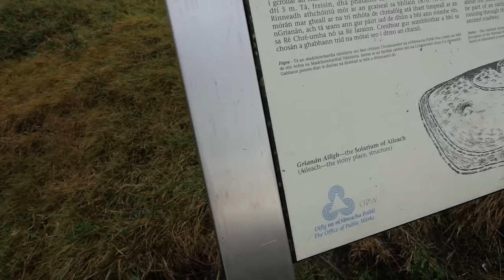Grianan of Aileach - County Donegal, Ireland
The Grianan of Aileach (Irish: Grianán Ailigh, sometimes anglicised as Greenan Ely or Greenan Fort) is a hillfort atop the 244 metres (801 ft) high Greenan Mountain at Inishowen in County Donegal, Ireland.

The main structure is a stone ringfort, thought to have been built by the Northern Uí Néill, in the sixth or seventh century although there is evidence that the site had been in use before the fort was built. It has been identified as the seat of the Kingdom of Ailech and one of the royal sites of Gaelic Ireland. The wall is about 4.5 metres (15 ft) thick and 5 metres (16 ft) high. Inside it has three terraces, which are linked by steps, and two long passages within it.
Originally, there would have been buildings inside the ringfort. Just outside it are the remains of a well and a tumulus.

By the 12th century, the Kingdom of Ailech had become embattled and lost a fair amount of territory to the invading Normans. According to Irish literature, the ringfort was mostly destroyed by Muirchertach Ua Briain, King of Munster, in 1101. Substantial restoration work was carried out in 1870. Today, the site is a National Monument and a tourist attraction.

The Stone Fort of Grianan of Aileach sits on a hilltop in Inishowen, County Donegal, and the stone was probably first built on an earthen rath - standing on the hilltop to check one of the touristic places in county Donegal is one of the different reasons for visiting this place but it is also different to visit something that was built back then and is still standing to tell its history to the visitors nowadays.

Standing there at the Gianan of Aileach, you will receive a magnificent view that would take your breath away. Being at the Grianan of Aileach, you will get good views of Lough Foyle and Lough Swilly with their glistening waters which are clear from there - it is believed that this is one of the places that witnessed the history of Ireland being written down.

Every touristic destination you tend to visit will always tell you part of the history about the country you are in and that is the same things with Grianan of Aileach. In addition to the historical stories which are being shared about the different touristic destinations which you visit, you also get the chance to receive some different views from every single one of them.

The round fort of the Grianan of Aileach is built largely without mortar. The interior of the place has three terraces and wooden structures were built against those terraces in order to provide accommodation. From the things that could be seen from below the fort is the outline of the Bronze Age or the Iron Age ramparts.

Some legends state that the giants of Inishowen are lying sleeping in the location but when the sacred sword is removed, they will spring to life reclaiming their ancient lands. It is thought that St. Patrick visited the site in the 5th century and baptised the local cheiftain, Eoghan (from whom Inis Eoghan got its name).

We have made different trips to county Donegal before and got the chance to know about some of the things that one could do there, you could check our trip to Donegal Town through this video and tell us what do you think and whether you have been there before or not

From the other places that we have been to in county Donegal, Northern Ireland, we have been to Letterkenny which is also known as "the Cathedral Town" and we got introduced to its different attractions and touristic locations such as St. Eunan's Cathedral that stands on the top of the list

The Grianan of Aileach - Stone Fort - sits on top of Greenan Hill with a 360 degree view of Lough Foyle and Lough Swilly as well as the countryside of the Inishowen Peninsula as we have already mentioned above. But that of course might differ according to the Irish weather because if the sky is not clear, the view might not be clear and you might end up seeing nothing but if the sky is clear and the weather is good, it is believed that sometimes even five counties could appear.

Gianan of Aileach could be reached from Letterkenny by heading east towards Derry on the N13 and after 5 kilometers you will need to turn left at the roundabout, staying on the N13 road that is heading for Inishowen. On the road and while trying to reach Gianan of Aileach, shortly after Newtown cunningham, you will see Burt Castle on the left and will then lookout for a right turn to reach your final destination.

This is one of the different places which we have enjoyed in county Donegal, Northern Ireland, and this is one of the different historical destinations which will bring good sights to you as well. Have you ever been there before? Tell us about your experience.